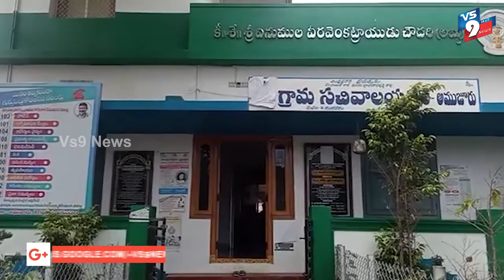తూర్పుగోదావరి జిల్లాలో కరోన కలకలం R.M.P డాక్టర్ కు కరోనా పాజిటీవ్ ||VS9NEWS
Watch:
ఆముజూరులో.
కరోన కలకలం
యాంకర్.

తూర్పుగోదావరి జిల్లా
కె గంగవరం మండలం అమూజురు గ్రామంలో కరోన కలకలం రేపింది.
పామర్రు గ్రామంలో క్లినిక్ లాబీటెస్టులు నడుపుతున్న R.M.P డాక్టర్ కు కరోనా పాజిటీవ్ రావడంతో ఆయన్ని క్వారంటేయిన్ కు తరలించారు.